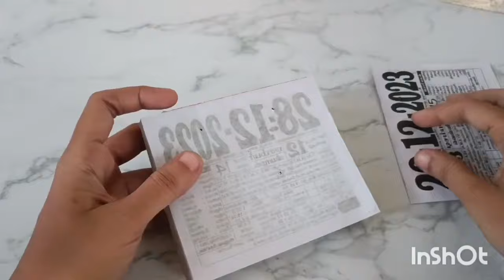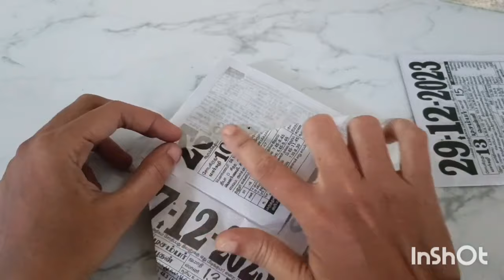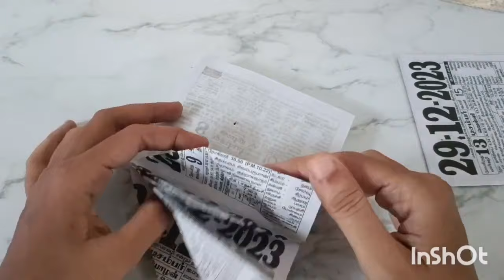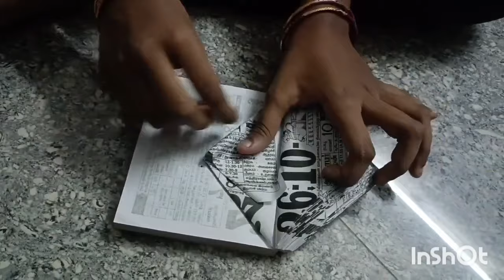புத்திசாலி பெண்கள் எதையும் வேஸ்டுன்னு தூக்கிப் போடமாட்டாங்க🙅/reuse ideas in tamil/tips/@puthumaisama